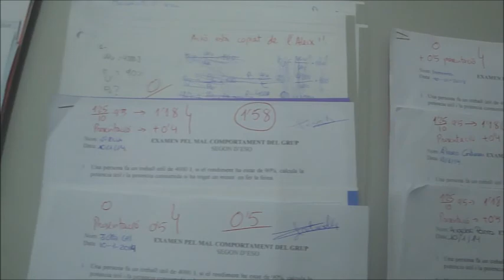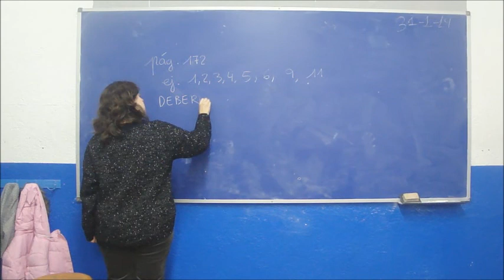un dia aburrit pot ser no tan aburrit claudia, inma, gemma, ariadna, victor